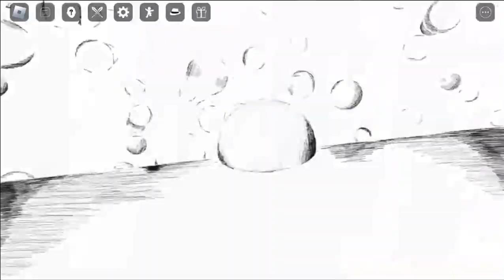If Atomic Slash Had A Cutscene…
If Atomic Slash Had A Cutscene. Please Like And Sub.